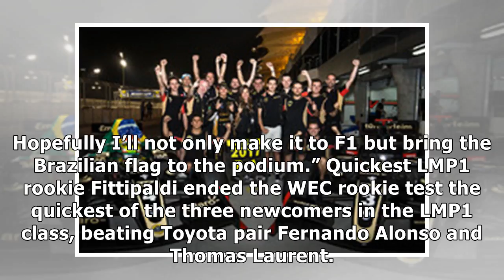Fittipaldi sets sights on becoming next brazilian f1 driver